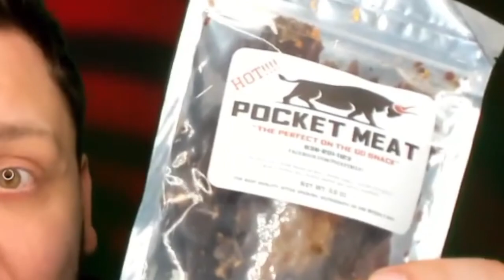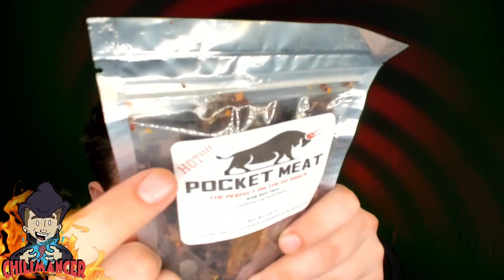Introducing: Pocket Meat! - A Deliciously Mysterious Brand That Came To Me from the 5th Dimension!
This meat came to me in that space between sleep and wake.  It was awesome. And it tastes great too!